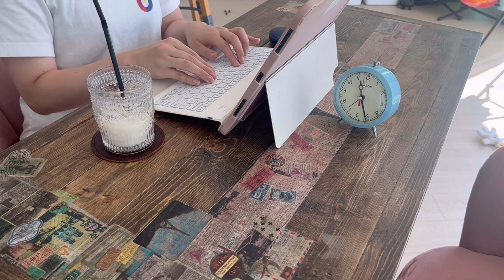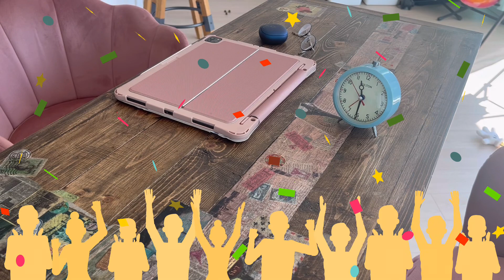👩🏻‍💻STUDY WITH ME 🍓🥛/ no bgm / 作業用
こんにちは、らんまるです^^

40分の作業用動画です☺︎
短いですが、よかったら一緒に頑張りましょう！

やっぱり机にお花欲しい💐